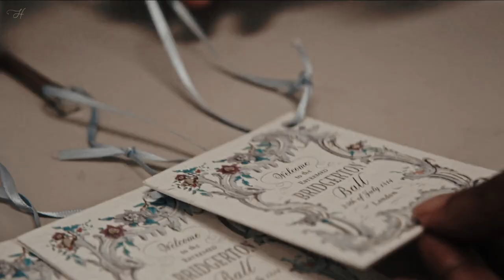Kate & Anthony • Ophelia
❝  Heaven help a fool who falls in love. ❞

A short, happy edit on Kate and Anthony, who I'm still obsessed with and probably will continue to be for the next few months 🤍

𝐝𝐞𝐭𝐚𝐢𝐥𝐬.
coloring: @marystutorials6792  (waterfall)
song: Ophelia by The Lumineers

𝐭𝐚𝐠𝐬.